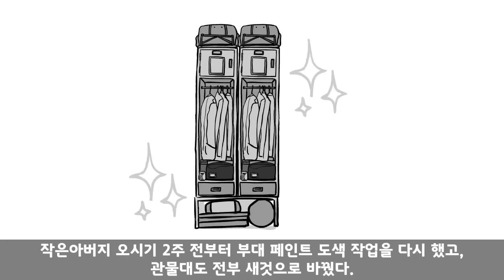포스타 작은아버지가 입대한 조카를 모른척 했을 때 벌어진 일.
작은 아버지. 대체 왜 그러셨어요? 졸지에 구라쟁이가 되어 제 군 생활은 지옥으로 변했습니다.

구독자 군생활 사연 보내주실 메일 주소.

일해라! 오인용데빌. 간식 주기. 멤버십